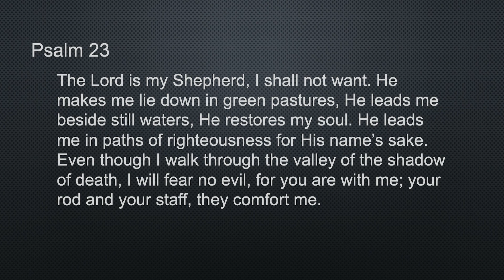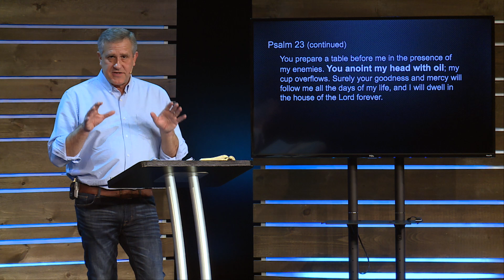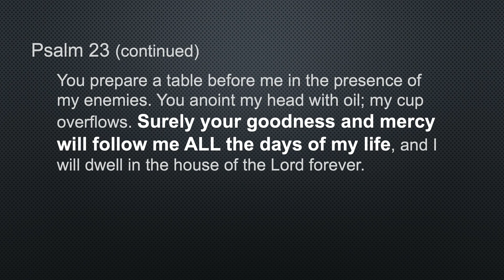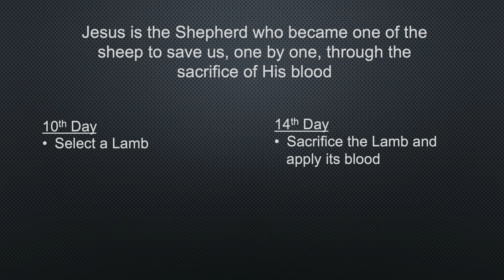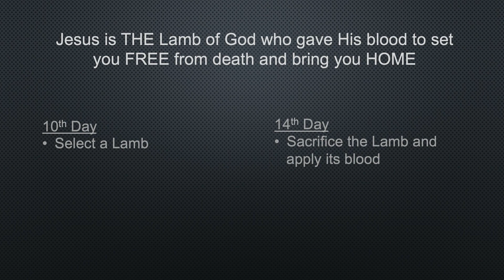April 5 // Week 3 // A Study of Psalm 23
Sometimes accepting one truth can change your whole perspective on life.  In this final message on the 23rd Psalm we see how the Shepherd leads us home to a forever peace that begins right now.

The Lord is a shepherd who pursues you with His goodness and mercy--this week, slow down and let Him catch you.  Take time to express gratitude to Jesus for His sacrifice that brings you home forever.